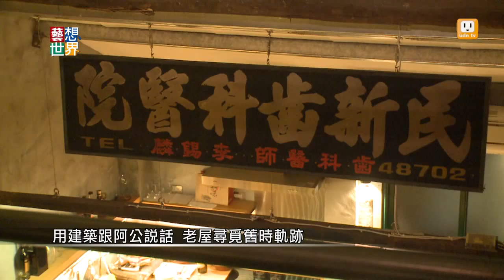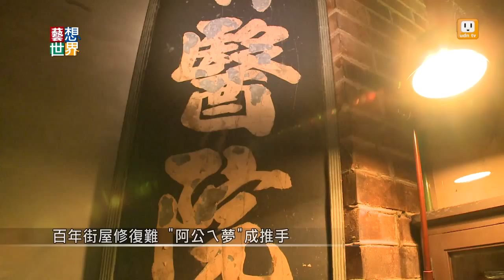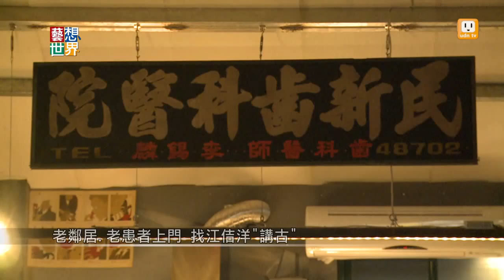《藝想世界》《瓦豆·光田》用建築講歷史 燈光師江佶洋重建阿公的老診所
喜歡將「阿公ㄟ福氣」掛在嘴邊的燈光設計師江佶洋，用燈光專業重新妝點/修復阿公李錫麟的「民新齒科醫院」，成立《光田》工作室，獲得台北2014老屋新生大獎金牌以及最佳人氣獎。不僅成了江佶洋《瓦豆》團隊的家，也找回了阿公的人生軌跡。